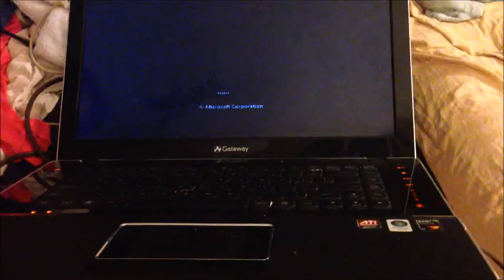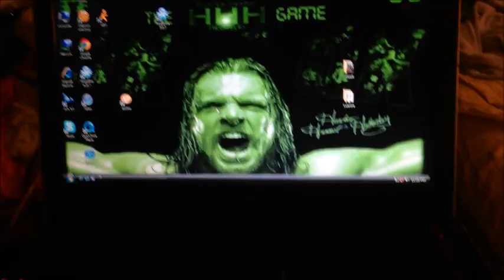Day 127: TURN ON THE CHARM!!!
7-20-13: Rocquel's dad turns on the charm to find a patio table, and Zach leaves for vacation while Rocquel hangs out with Kayla.